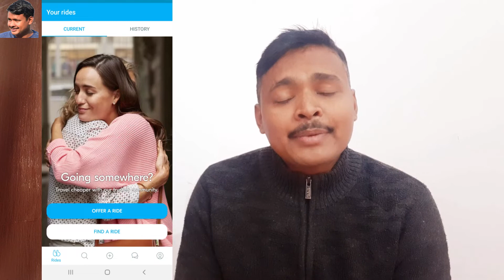How to earn money from your personal car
hello friends is video me maine aapko ek aise application ke bare me bataya hai jisse aap apni car ko use karte huye paise bhi kama sakte ho. so video acchi lage to like share aur subscribe karna mat bhulna.

my gears:-
green screen